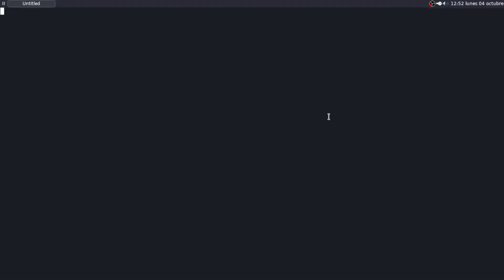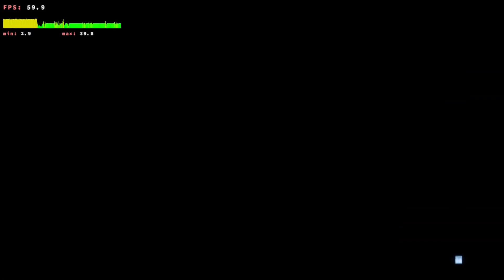Void Linux Gaming | Battlefield 3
PC Specs:

VoidLinux
Kernel: 5.13.19_1

Utilice Proton GE 6.16-1, con FSR EN 2

En partes del video se ve un flickering, y es por la opcion de "allow flipping" de nvidia, aunque se desactive en los nvidia-settings igual se mantiene, antes lo habia deshabilitado manual desde el xorg.conf, pero lo olvide en este video.